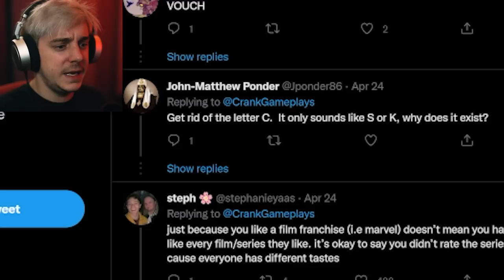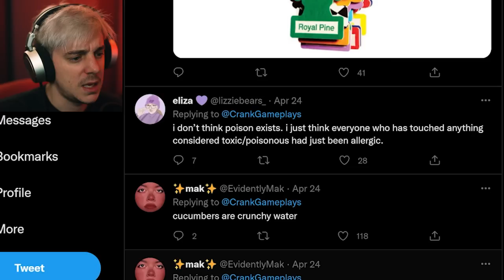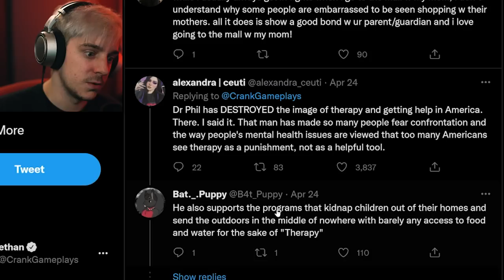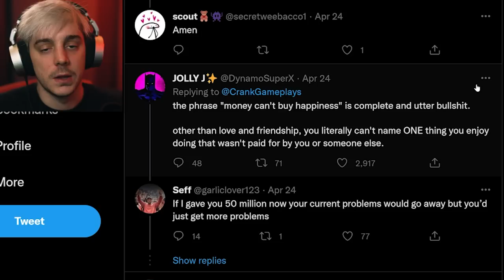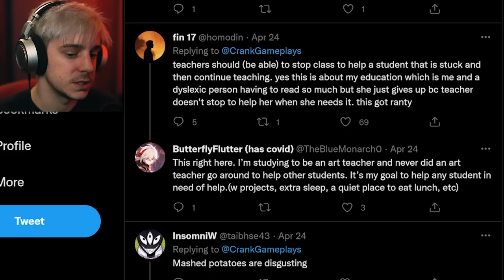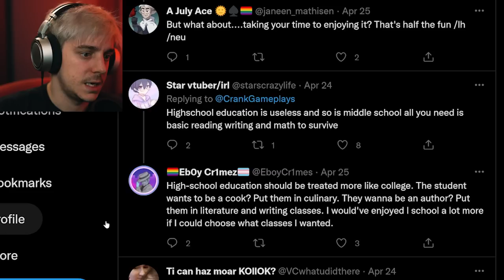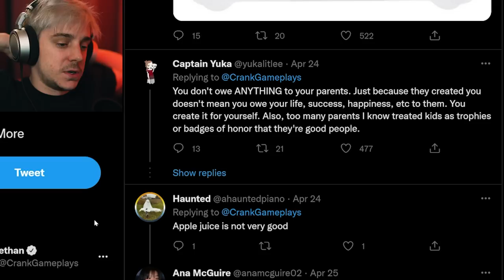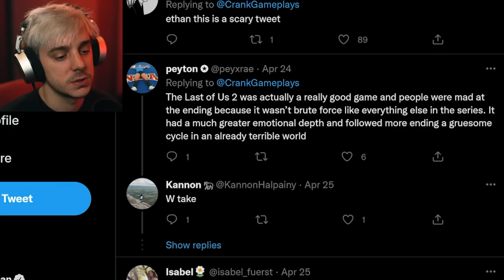The Internet's Most Controversial Opinions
You've got opinions! And some of them are WRONG